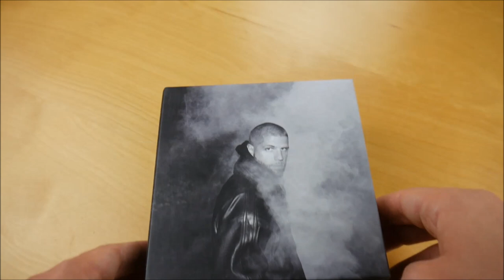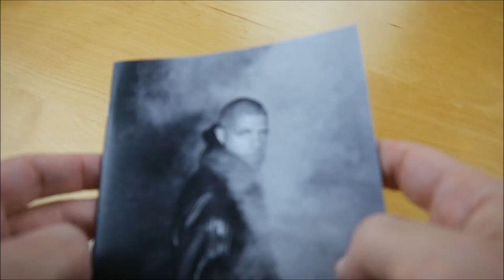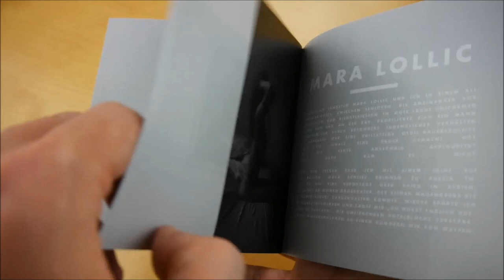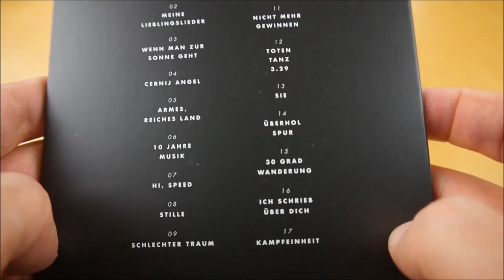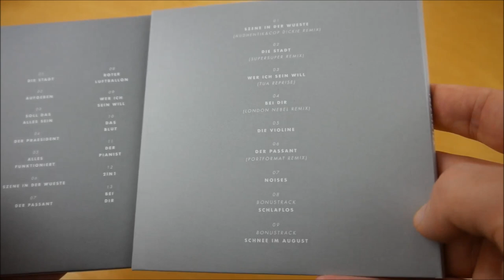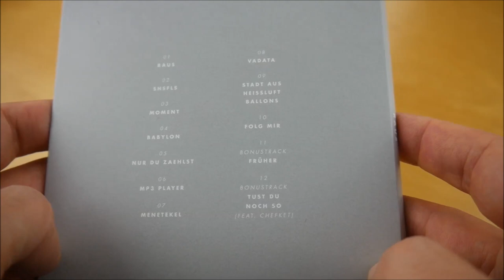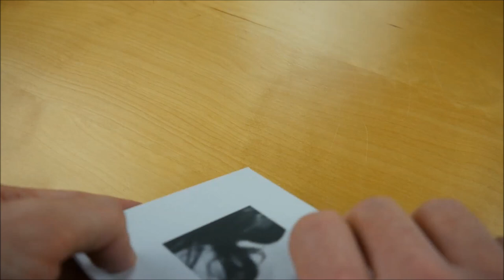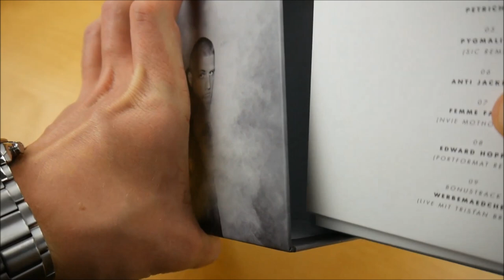Tua - Kosmos Box Unboxing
In diesem Video zeige ich euch die Kosmos Box von Tua.
► Hier könnt ihr die Box kaufen:
Weitere Musik von Tua

► ALBUM INFOS
Tua - Kosmos
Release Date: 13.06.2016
Kaufpreis: 59,90 €

Kosmos Box Inhalt:
- Stille Album
- Grau Album
- Narziss Album
- Evigila Album
- (R)evigila EP
- Raus EP
- Latenightmix EP
- Stevia EP
- (R)evia EP

Kosmos Tracklist:

Revia
01. Keiner sonst (Audhentik Remix)
02. Dejavu
03. Der Bettler und das Meer (Lambert Windges Remix)
04. Petrichor
05. Pygmalion (Sic Remix)
06. Anti Jackpot
07. Femme Fatale (Nvie Motho Remix)
08. Edward Hopper (Portformat Remix)
09. Werbemädchen (Live mit Tristan Brusch)

Stevia
01. Stevia
02. Werbemädchen
03. Keiner sonst
04. Der Bettler und das Meer
05. Hotelbar, 4. Etage
06. Femme Fatale
07. Exil (Vergleiche)
08. Edward Hopper
09. Pygmalion

LTNTMX
01. Troublemaker
02. Mitten in der Nacht
03. Last Train Home
04. Sunshine
05. Mad World (Cover)
06. Killing me softly (Cover)
07. Aksana
08. Bastard (feat. K-Paul)

Raus
01. Raus
02. SHSFLS
03. Moment
04. Babylon
05. Nur Du zählst
06. MP3 Player
07. Menetekel
08. Vadata
09. Stadt aus Heissluft Ballons
10. Folg mir
11. Früher
12. Tust Du noch so (feat. Chefket)

(R)Evigila
01. Szene in der Wüste (Audhentik & Cop Dickie Remix)
02. Die Stadt (SuperSuper Remix)
03. Wer ich sein will (Tua Reprise)
04. Bei Dir (London Nebel Remix)
05. Die Violine
06. Der Passant (Portformat Remix)
07. Noises
08. Schlaflos
09. Schnee im August

Evigila
01. Die Stadt
02. Aufgeben
03. Soll das alles sein
04. Der Präsident
05. Alles funktioniert
06. Szene in der Wüste
07. Der Passant
08. Roter Luftballon
09. Wer ich sein will
10. Das Blut
11. Der Pianist
12. 2 in 1
13. Bei Dir

Narziss
01. Gehen
02. Nur ich
03. Narziss
04. 2 in 1 (Original)
05. Was solls
06. Feindbild
07. Blick
08. Eno
09. Staub

Grau
01. Es regnet
02. Bilder
03. Bruder (feat. Vasee)
04. MDMA
05. Bezorientatsja
06. Kyrie Eleison
07. In den Himmel
08. Für immer
09. Problem (feat. Kool Savas)
10. Dein Lächeln
11. Unter Druck
12. Viktor
13. Ohne Titel
14. Nachtschattengewächs
15. Endpunkt

Stille
01. Es ist ok
02. Meine Lieblingslieder
03. Wenn man zur Sonne geht
04. Cernij Angel
05. Armes, Reiches Land
06. 10 Jahre Musik
07. Hi, Speed
08. Stille
09. Schlechter Traum
10. Dieser Junge
11. Nicht mehr gewinnen
12. Toten Tanz 3.29
13. Sie
14. Überhol Spur
15. 30 Grad Wanderung
16. Ich schrieb über Dich
17. Kampfeinheit

Kosmos Info:
Das neue Album von Tua erscheint am 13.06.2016 über Chimperator Productions.